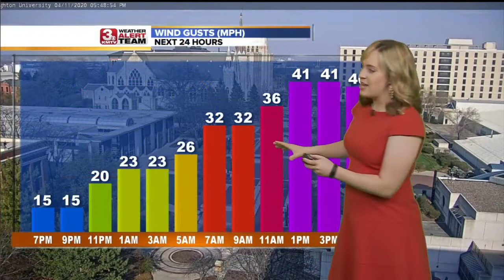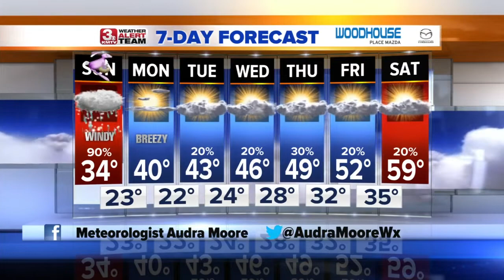Audra's Evening Forecast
A mild evening, but once temperatures start to drop they won't stop! Scattered rain returns tonight and then switches over to snow on Sunday.